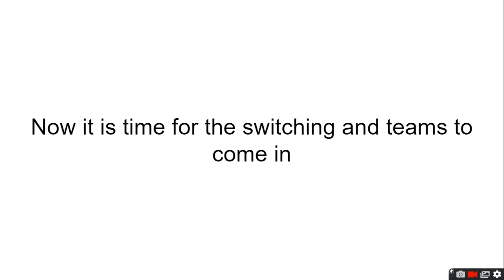Your Viewer Voting Episode 12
gjgjgjjgjghggjhghhjghghjhgghhjghjghjhghhjghghghjgghghhjjhhjghjhghghghghhghhhhhhhhhhhhhhhhhhhgjhghjghjhjhjghjghjhghggjghhgjhhghjgghjhhghgjh